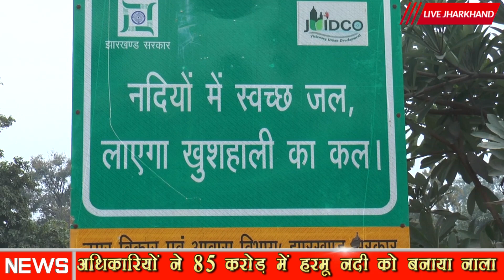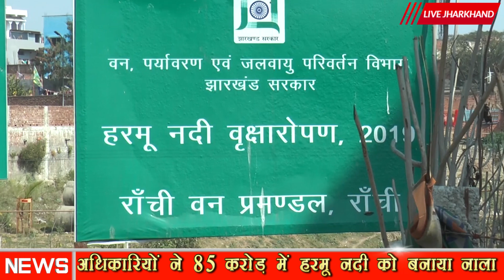अधिकारियों ने 85 करोड़ में हरमू नदी को बनाया नाला || LIVE JHARKHAND BREAKING